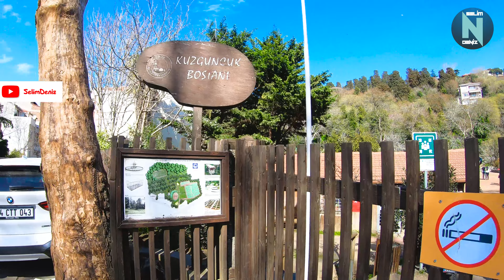Kuzguncuk - Camii, Kilise ve Sinagog'un Yanyana Olduğu Dünyadaki Tek Yer 4K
Bu haftasonunda İstanbul'un en çok turist çeken yerlerinden birisi olan Kuzguncuk'taydık. Tarihiyle ve günümüze kadar kendini koruyan doğasıyla; gidip kafa dinlenilebilecek yerlerden bir tanesi. Burası aynı zamanda Ekmek Teknesi ve Perihan Abla dizilerine de ev sahipliği yapmış bir semttir. Geçmişinden günümüze bünyesinde bir çok kültürü barındırmış, camii, kilise ve sinagogların yanyana olduğu dünyadaki tek yerdir.